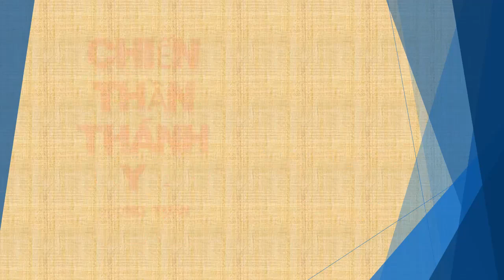Tập 155 - chương 3071-3080 - Chiến Thần Thánh Y - Đường Tuấn - Tác giả Fi _ Anh - Truyện audio